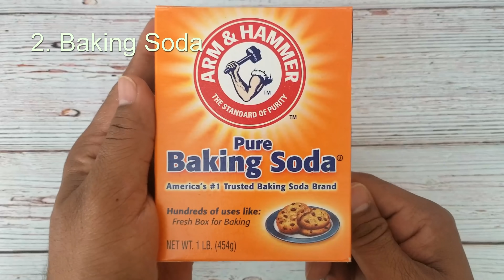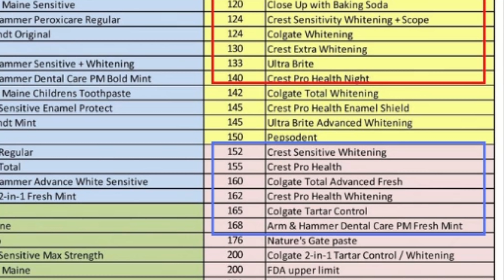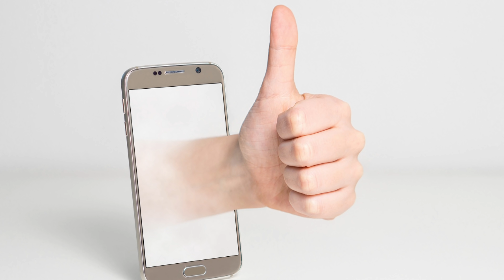NATURAL TEETH WHITENING | 100% Safe & Working Way To Naturally Remove Plaque For Healthy White Teeth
Don't fall for crazy Lemon or Apple Cider Vinegar Remedies for Teeth Whitening. They actually damage more than the benefit. Follow this for Natural Safe and 100% Effective Teeth Whitening without any side effects. This also Strengthens Enamel and Prevents Gum Recession.
Remineralizes, Prevents Plaque, Tartar and Gum loss
In this video, I will discuss about one effective and 100% safe natural remedy, which helps to remove yellow stains and plaque accumulation on teeth. This helps to gradually get whiter teeth in a safe and healthy way. At the same time this remedy also strengthens enamel.
Bentonite Clay – Bentonite clay is one healing remedy from mother Earth. It has capabilities to remove toxins and impurities like bacteria, fungus & virus. That way it prevents tooth decay and removes plaque which is responsible for yellow teeth. Not only that, this mineral rich clay builds enamel by remineralizing the tooth. So, this is one safe way to get teeth whitening with increasing enamel strength.

Baking Soda – Baking soda removes the yellow biofilm on teeth, which is formed by bacteria. It also helps to reduce bacteria causing tooth decay. You may think that baking soda is abrasive. But Baking soda has abrasiveness of value 7, while the commercial whitening toothpastes have abrasiveness of around 100 to 150. So baking soda is very soft when compared to commercial whitening toothpastes. Well, there is a proper way to use Baking Soda, which I will show in few minutes

Xylitol – Xylitol is a sugar free alternative. While Sugar is bad for Teeth, Xylitol is surprisingly very beneficial for teeth and gums. Several Studies proved that Xylitol prevents Tooth Decay, prevents Caries or Cavities by disrupting harmful bacteria on teeth. Not only that xylitol is very effective to treat gum diseases like gingivitis.
One Warning: Keep xylitol away from Pets, because Pets like dogs cannot digest xylitol.

Ultra soft bristles tooth brush: You need an ultra soft or extra soft bristles tooth brush only. If you cannot get extra soft one, you can still use the Soft Bristles tooth brush.
I don’t recommend any other type of brush for this remedy.
Let’s See how to make this Safe Natural Teeth whitening powder

1. First Take a clean dry glass or Ceramic bowl. Do not use Metal Jar or Metal Spoons, because, Bentoinite Clay may lose its properties when stored in Metal jars.
2. Now add just 2 tablespoons of Bentonite Clay.
3.  Now take Baking Soda. Just toss in 1/2 tablespoon of Baking Soda. Don’t add more than ½ tablespoon.
4. Now add 1 tablespoon of Xylitol
5. Mix everything very well thoroughly.
That’s all our Safe natural teeth whitening powder is ready. Store this into a glass or ceramic jar. You should not use it like tooth powder, I will explain how to use it.

Take a little around a 1/4 teaspoon of this powder separately into a small dish. Use glass, wooden or ceramic dish, don’t use metal ones.

Take ultra soft bristles toothbrush. Wet the toothbrush by keeping it under a running tap. Get rid of excess water. Now the toothbrush is just enough wet.
Dip the tooth brush slowly in the powder and grab some powder with it. [ Spread this powder slowly on teeth covering all the teeth.] For the first one minute do not brush, just leave it on like that. This increases mineralization of teeth. After 1 minute, gently roll your brush slowly for another 1 minute. Don’t do aggressive brushing, just roll it gently. This clears away stains and plaque giving whiter teeth.

Now, rinse off with fresh water.

This won’t replace your normal brushing, you still want to brush with your regular toothpaste.
Do this 2 minute remedy once daily right after your normal brushing.  You can do this in the morning or at night.